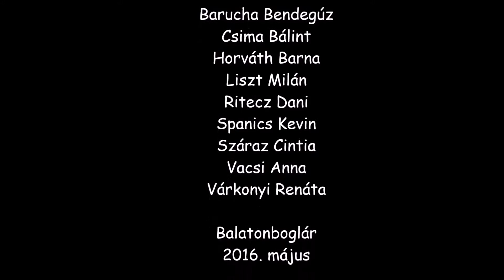EnergyFactory 2016 Jövőmentők Finálé